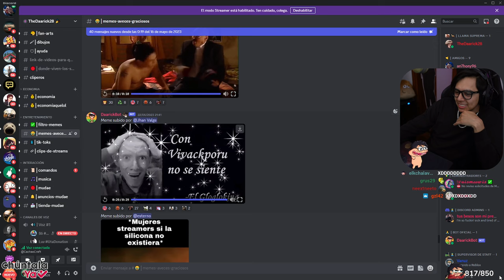Daarick reacciona a comercial de Glogloking XD